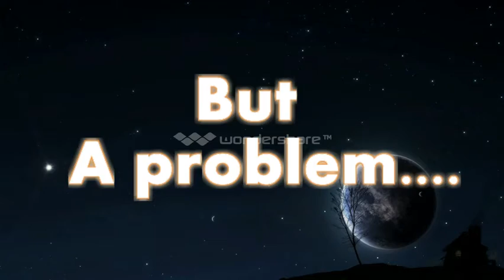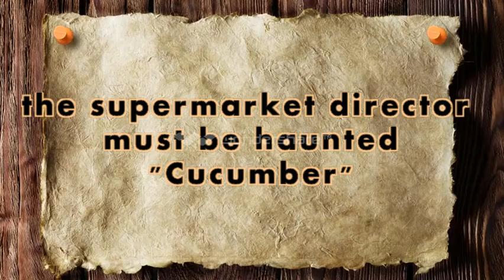CUCUMBER GIRL KTQT 52A